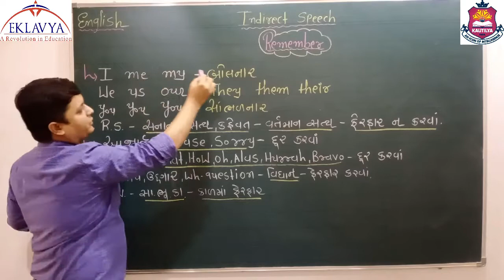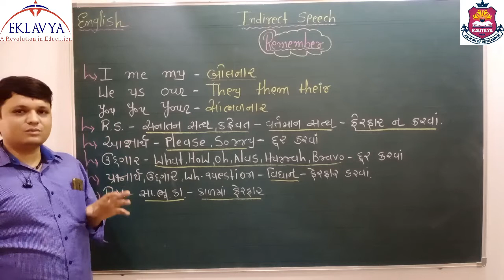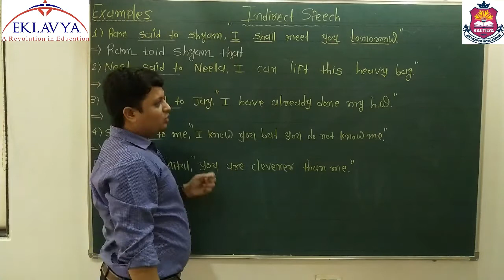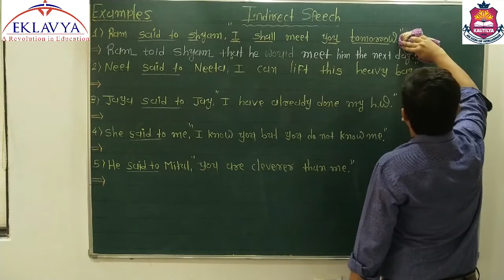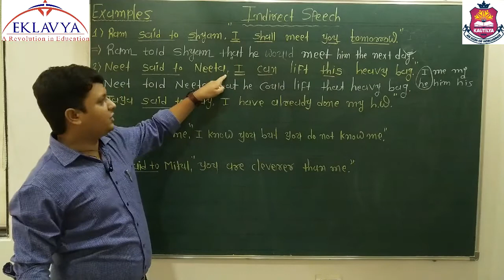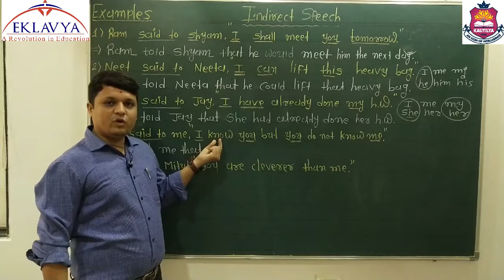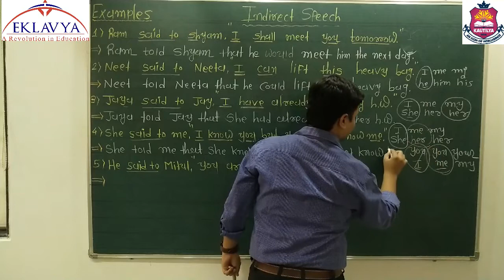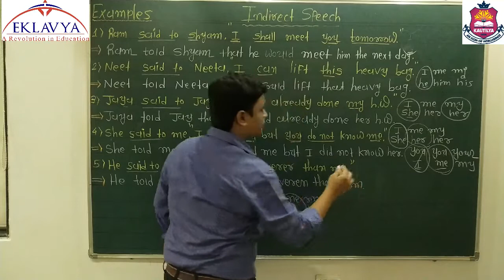DIRECT INDIRECT SPEECH / PART- 3 / STD - 10 / ENGLISH / EKLAVYA VASTRAL.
EKLAVYA EDUCATION,
VASTRAL, AHMEDABAD-382418.
STD - 10
SUB - ENGLISH
TOPIC - DIRECT INDIRECT SPEECH ( PART- 3 )